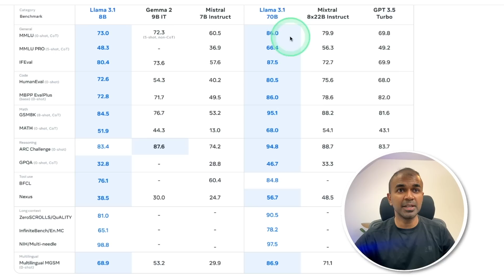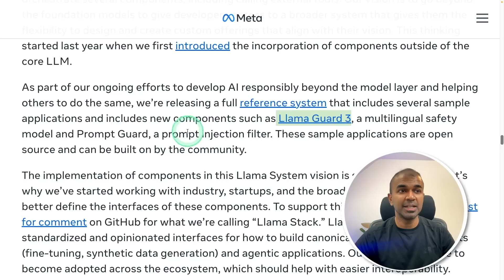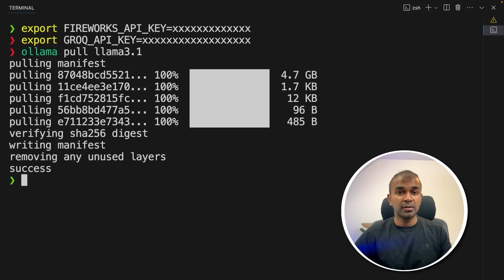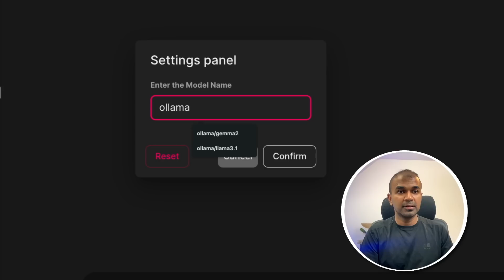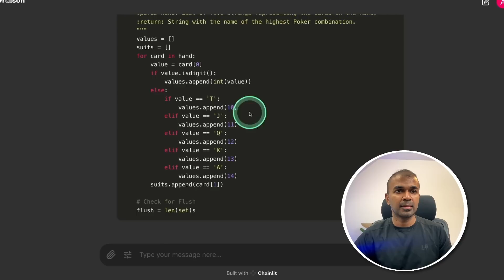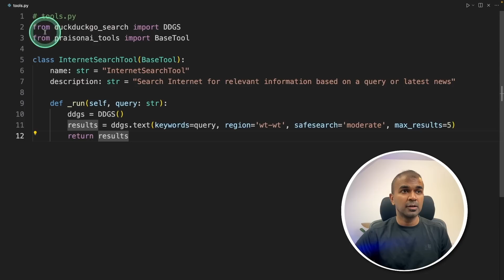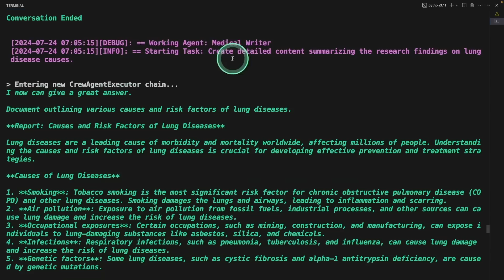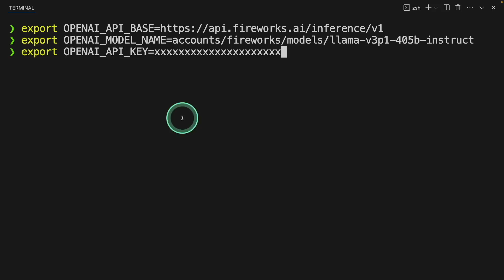Meta Llama 3.1 405B Released! Did it Pass the Coding Test?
🌟 Welcome to the Ultimate Guide on LLaMA 3.1! 🌟
In this video, we dive deep into the latest release from Meta, the LLaMA 3.1, which is currently the best open-source model available. We’ll explore its different versions (45B, 70B, and 8B parameters), and compare it against leading models like GPT-4, Omni, and Claude. 📊

What You’ll Learn:
 1. Benchmark Comparisons: See how LLaMA 3.1 outperforms others in various tests, including programming, logical reasoning, safety, and AI agents.
 2. Integration Guide: Step-by-step instructions to integrate LLaMA 3.1 with Groq, OLama, and Fireworks.
 3. Model Architecture: Understand the training process, data quality, and the context length of 128,000 tokens.
 4. Fine-Tuning Techniques: Learn about supervised fine-tuning, rejection sampling, and direct preference optimisation.
 5. Practical Demonstrations: Watch as we perform Python programming tests, safety tests, and agent-based tasks.

Timestamps
0:00 Introduction to LLaMA 3.1
1:05 Overview and Model Versions
2:17 Comparison with GPT-4, Omni, and Claude
4:01 Integration Steps with Groq, Ollama, and Fireworks
6:29 Programming Tests with LLaMA 3.1
8:20 Logical and Reasoning Tests
9:50 Safety Test Results
10:36 AI Agents and Function Calling
12:19 Summary and Final Thoughts